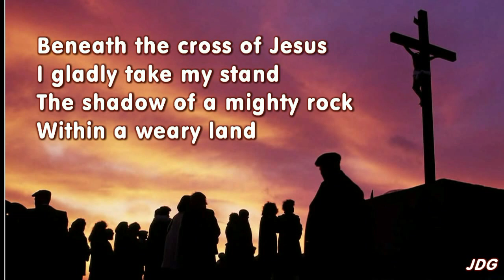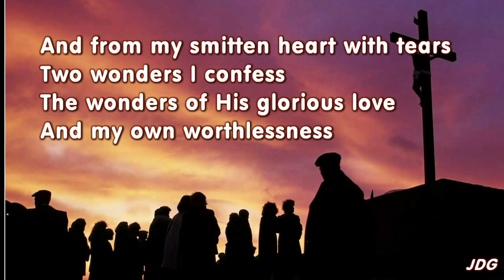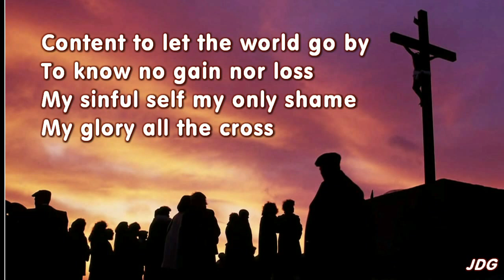Beneath the cross of Jesus - Hymn